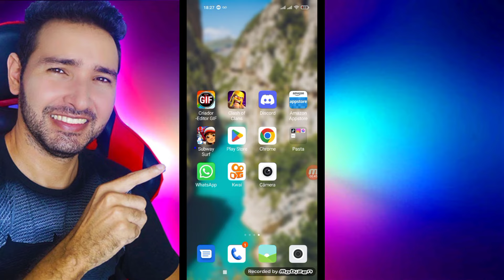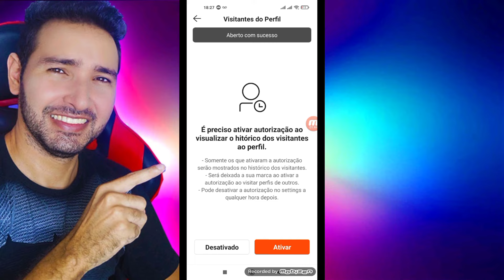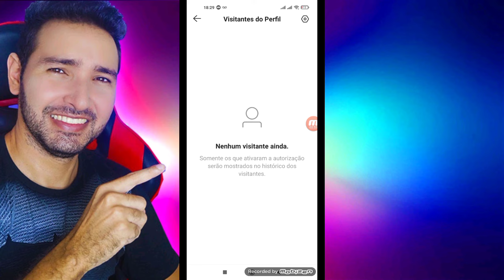Como Ver Quem Visitou Seu Perfil no Kwai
Dica de Hoje Como Ver Quem Visitou Seu Perfil no Kwai

como saber quem visitou meu perfil no meu kwai